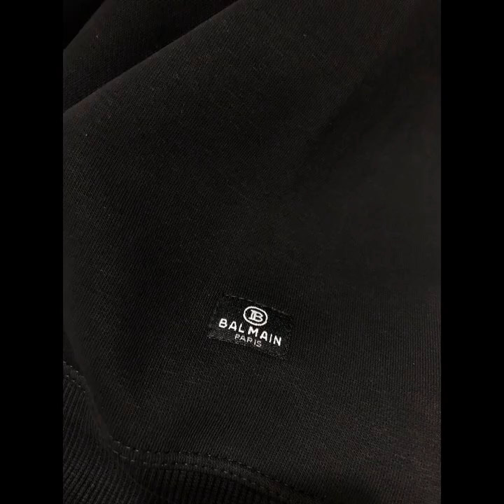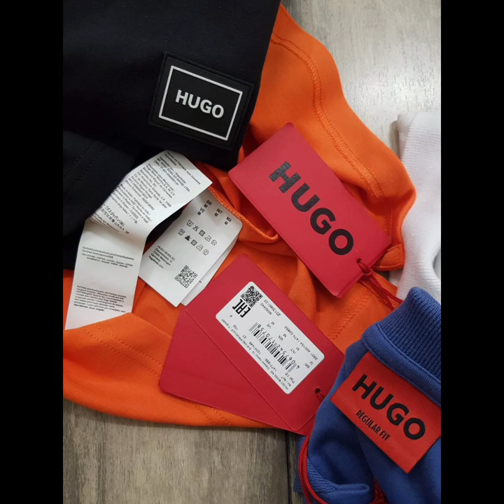summer tshirt trending male shopping trendingreels reels malemodel viral shopping fashion